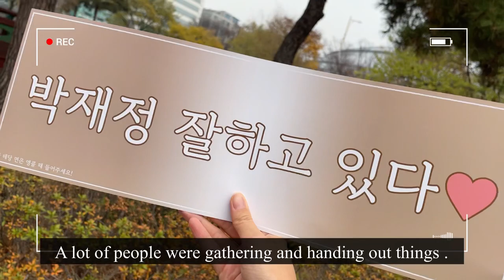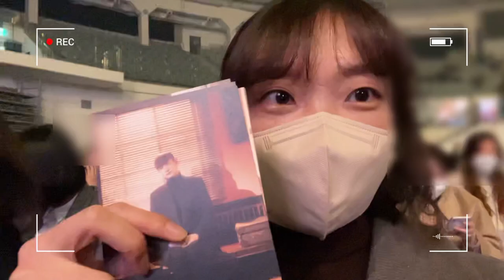[SUB]K-pop Singer’s Concert VLOG (Jae Jung Park) /Chacha's Vlog /박재정 콘서트 편지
Hello, everyone.❤️❤️
I'm Chacha!

Who is your favorite singer?
I like Korean ballad singer Jae Jung Park(박재정) the most!😎😎

I went to a concert in Seoul last month.
It was my first time going to a concert, so I was very excited.😂😂

I wanted to show you the concert set in Korea, so I filmed a video. !!

I went there and listened to the song. It was so touching.😭

If you like ballad songs, make sure to listen to Parc Jae Jung's songs!❤️❤️